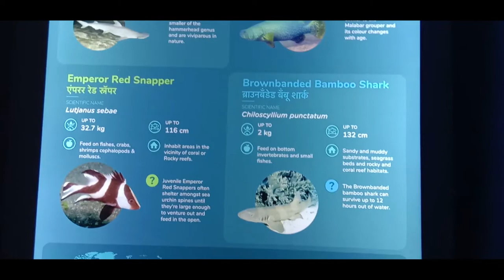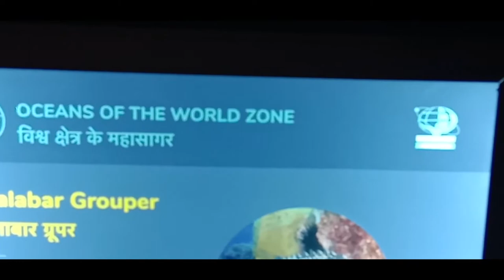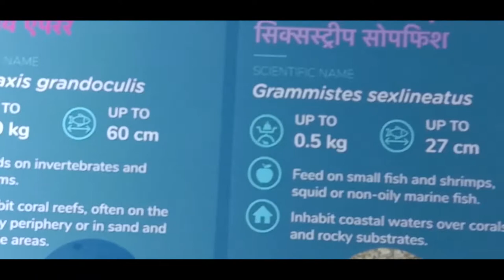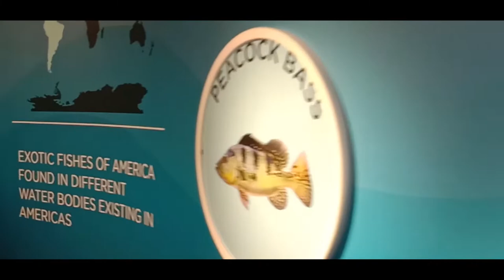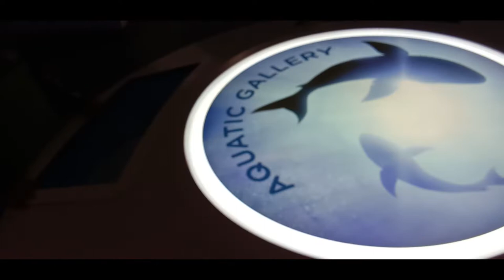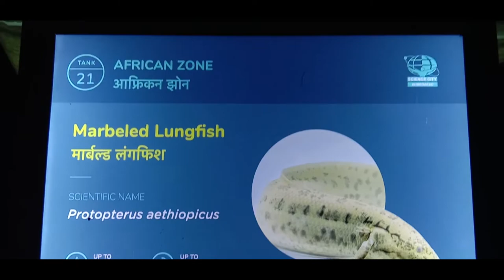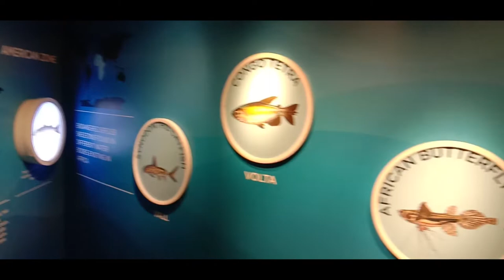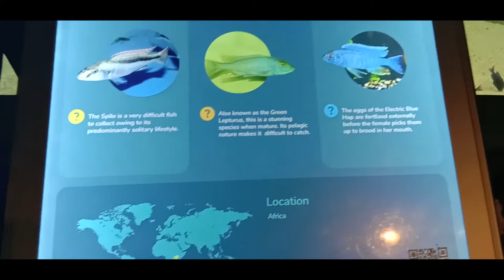science city aquarium full video | aquarium in science city ahmedabad | science city aquarium fees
Youtube Backlinks Generator science city aquarium full video | aquarium in science city Ahmedabad | science city aquarium fees
science city aquarium fees
science city ahmedabad online booking
science city aquarium timing
science city ahmedabad timing and fees
aquarium in science city ahmedabad
science city robotic gallery
science city ahmedabad fees
science city aquarium full video download
science city aquarium full video in hindi